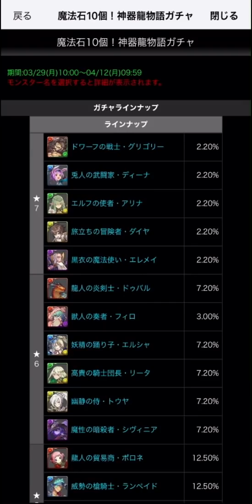☆5引けば勝ち！神器龍物語50連引いてみた！最強サブは何体出る？！【パズドラ】